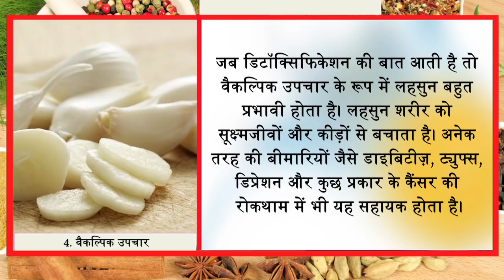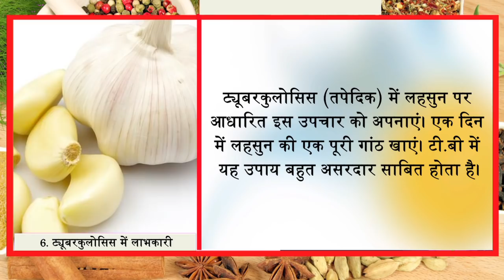लोग खाली पेट कच्चा लहसुन खाते तो बीमारी जन्म ही ना लेती/ Garlic Health Benefits//Ayurved Samadhan